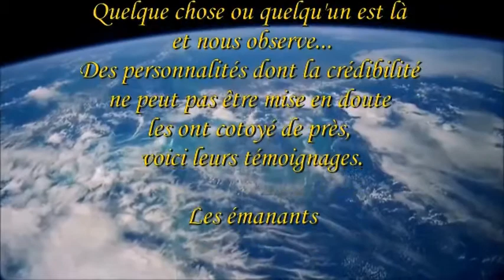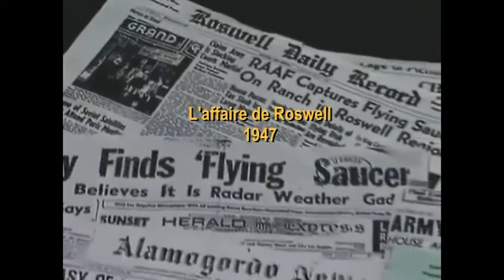OVNI PRESENCE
Extrait de témoignages sur le phénomènes ovni en France